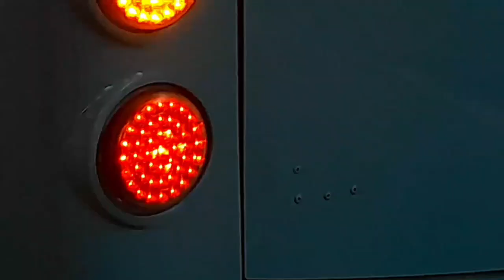🚎😮‍💨F1 KICKDOWN🏁🥶 | Bus Ride | Arriva Herts | 3816 MX61 AWC | Route 302 | Wright Pulsar 2 VDL SB200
Yo Everyone, hows it going? Been a Little Bit, Welcome Back To Another One, In Todays Video we have another Wright Pulsar 2 VDL SB200 known as 3816 MX61 AWC, seen on Route 302 Towards St Albans & Hemel Hempstead.

A driver known as *Liam* was on the Wheel Ragging It in F1 Mode, Another Pulsar Revealed with Power Along Arriva Herts & Essex.

Ex Aylesbury (Depot Closed A Bit Ago) + Ex Stevenage

Cheers To Liam for the Brilliant Run, Really Enjoyed It 100%!👍

Chapters will be included.

Enjoy The Video with Montages to show more Exciting Parts Based On What The Video Is Subjected On

Information About This Bus:

Vehicle: Wright Pulsar 2 (VDL SB200)

Fleet: 3816

Batch: MX61 AWC

Operator: Arriva Herts & Essex

Garage: Hemel Hempstead (Hertfordshire)

Operating: Route 302 Near St Albans & Hemel

Intro Music: From Scooby Doo And Guess Who "Attack Of the Weird Al-losaurus

Device Used: Samsung Galaxy A21s

Chapters:

00:00 - Quick Intro

00:05 - Bus Tour Introduction

00:30 - Fast Kickdown

00:45 - Bus Journey

00:46 - More Fast Kickdown

00:54 - Bus Journey

01:08 - Kickdown

01:18 - Bus Journey

01:30 - Some Speed

01:33 - Kickdown

01:44 - Awesome Speed!/Maxing Out

02:13 - Maxing Out!

02:21 - Maxed Out Thrash!

02:46 - Slowing Down A Bit

03:00 - Bus Journey

03:21 - Fast Kickdown

03:25 - Speed

03:57 - Overrev!!!

03:59 - Kickdown/Slowing Down

04:16 - Fast Acceleration Kickdown!

04:20 - Kickdown Continuing!

04:34 - Bus Journey

05:20 - Hillclimb

05:30 - Hillclimb Kickdown

05:53 - Kickdown

05:59 - Bus Journey

06:15 - Next Clip (Back View)

06:20 - Fast Kickdown

06:31 - Bus Journey

06:47 - Rev

06:50 - Bus Journey

07:05 - Revvy Hold Then Acceleration

07:11 - Bus Journey

07:19 - Kickdown/Thrash

07:52 - Some Speed

08:56 - Kickdown

09:03 - Bus Journey

09:12 - BUS OVERTAKES CAR 🤣

09:18 - Speeding Through

09:42 - Slowing Down A Bit

09:51 - Bus Journey

12:11 - Hillclimb Fast Kickdown

12:41 - Bus Journey

12:57 - Bit Of Speedy Driving Through Hemel Town (Acceleration)

13:29 - Left Turn (Sorry About Shakes)

14:25 - End Of Video Thanks For Watching